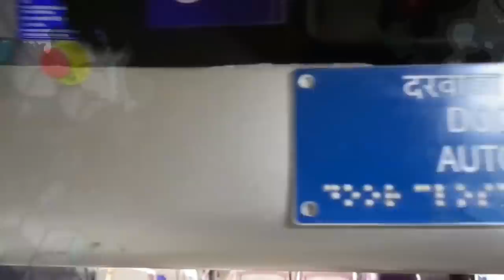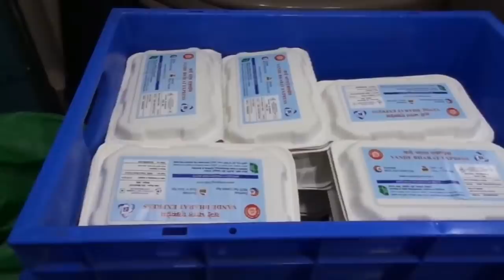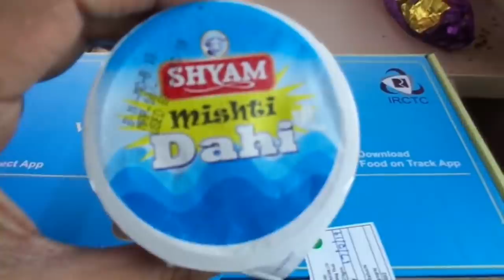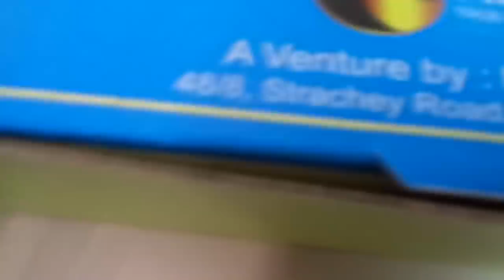वंदे भारत एक्सप्रेस की पहली यात्रा नई दिल्ली से वाराणसी तक|| first journey in vandey Bharat Express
this journey was started on 17th of February and the stoppage of Vande Bharata Express our Kanpur Allahabad and then Varanasi in this between this train takes only 8 hours to reach Varanasi put on but on 17th of Fab due to heavy fog our train was got delayed by 1 hour 20 minutes this train this train will give it service only 5 days on a week and Monday and Friday there will be no service from this train the fare of this train are executive chair car fare is 3350 rupees and chair car fare is 1750 rupees

Title: A New Beginning
Genre: Rock
Mood: Inspirational

Title: Summer
Genre: Dance & Electronic

This is a free song and you can use it in your videos.
You can use the music for free in your multimedia project (online videos (Youtube, Facebook,...), websites, animations, etc.)
as long as you credit the artist.